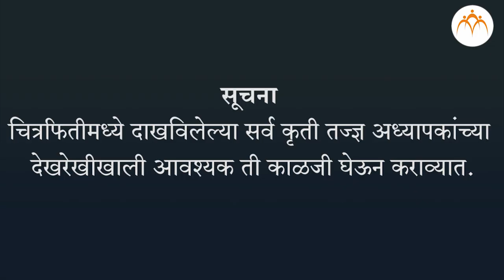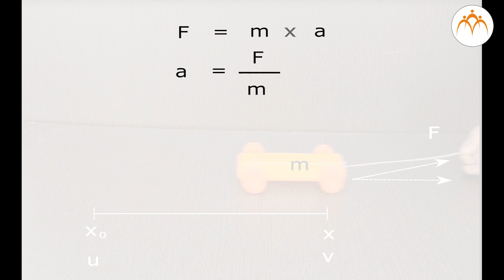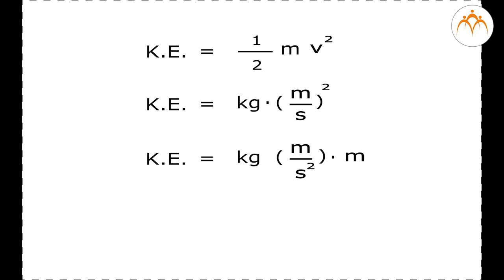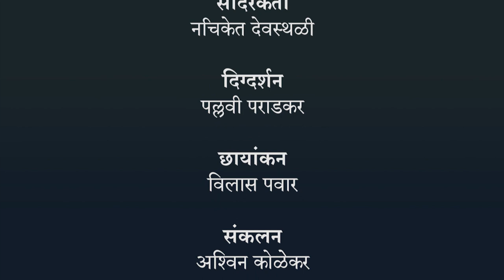गतिज ऊर्जा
कार्य आणि ऊर्जा